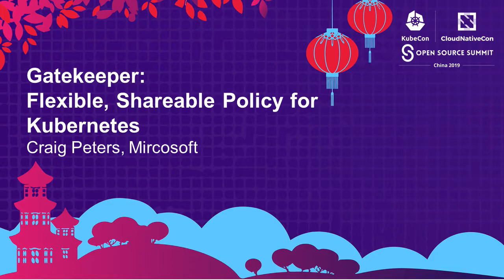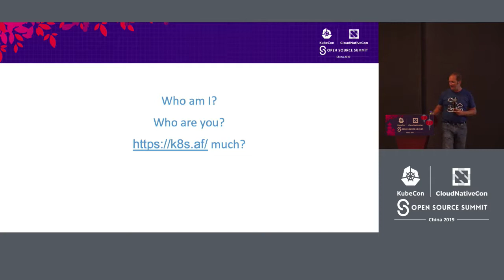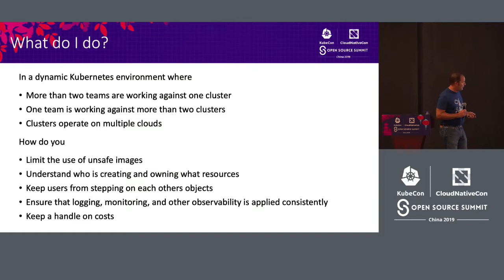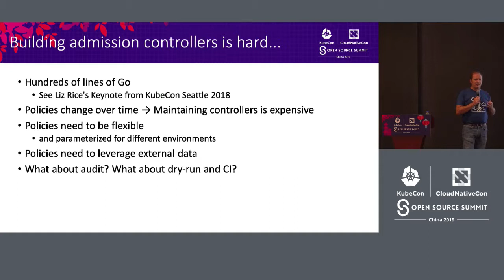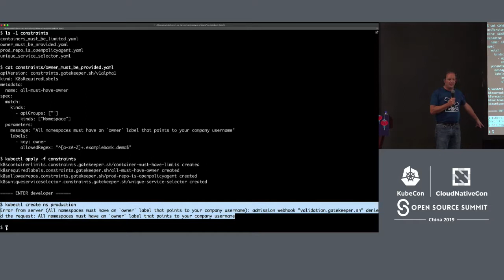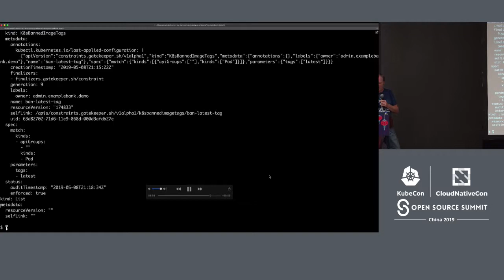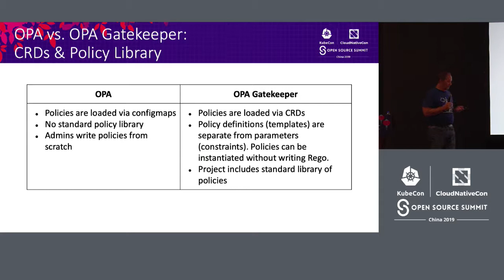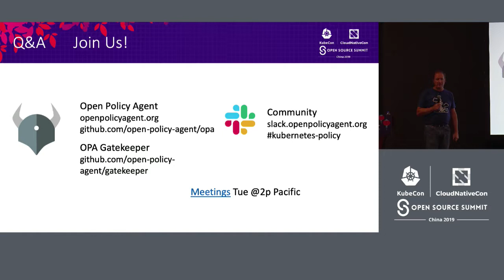Gatekeeper: Flexible, Shareable Policy for Kubernetes - Craig Peters, Mircosoft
How do you ensure your Kubernetes resources conform to your internal policies and procedures? Every organization defines rules governing where images can be deployed from and what labels all resources must include. These rules are essential to meet security, legal, and operational requirements.    Join us for an introduction to the new Gatekeeper project being jointly developed by Google, Microsoft, the CNCF's Open Policy Agent (OPA) project, and the community. You will learn how to get started with the upstream policy library that includes rules for common scenarios like image registry whitelisting, label management, and more. You will also learn how you can extend Gatekeeper with your own custom rules and then contribute them back to the community. Finally, you will see how the same policies can be applied at different phases of your software's lifecycle like CI/CD and audit.